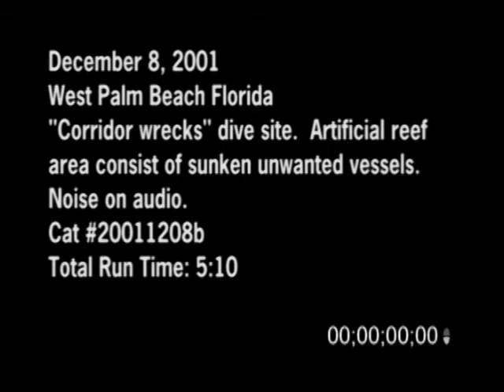12/8/2001 Corridor Wrecks Dive Site Video, West Palm Beach, FL.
12/8/2001 Corridor Wrecks Dive Site Video, West Palm Beach, FL. Footage from the Corridor Wrecks dive site which is an artificial reef area that consists of sunken unwanted vessels. Note, noise on audio.